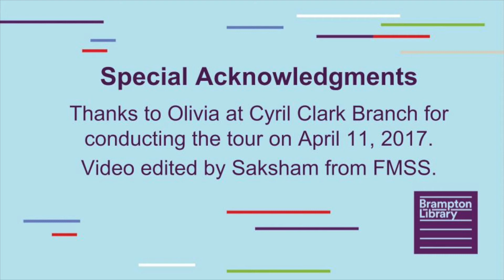Brampton Library 2017 - Grade 4 Class Reading